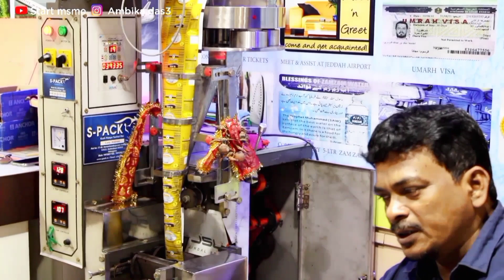Tea Packaging business | cont-9937899907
tea packaging business
tea business